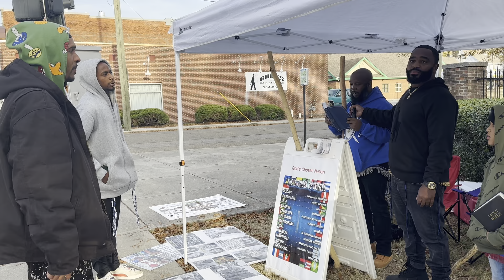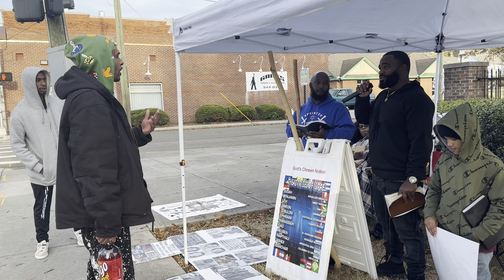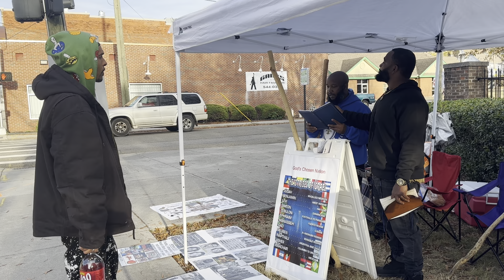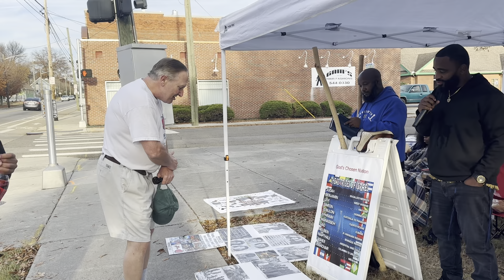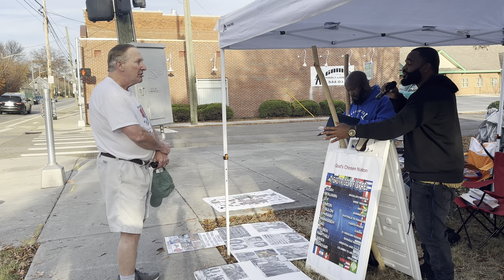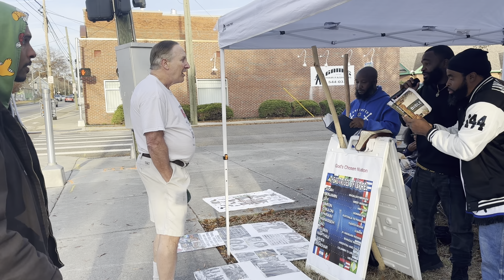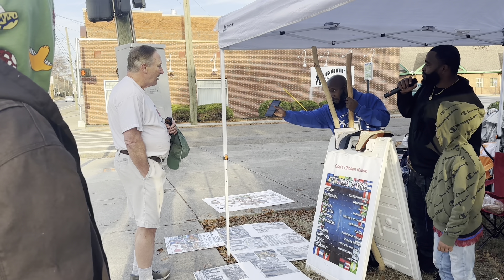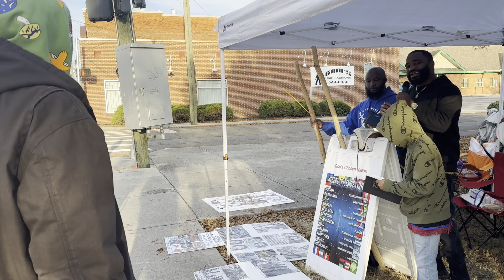The seed of Esau say he is God/ He says 1948 is when the Jews returned to israel.